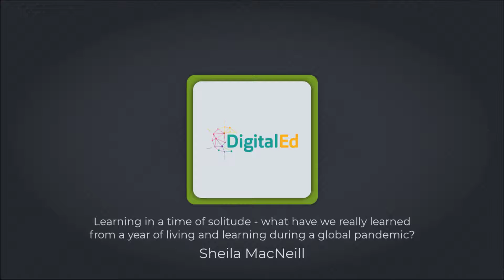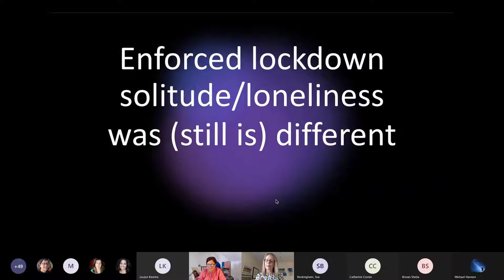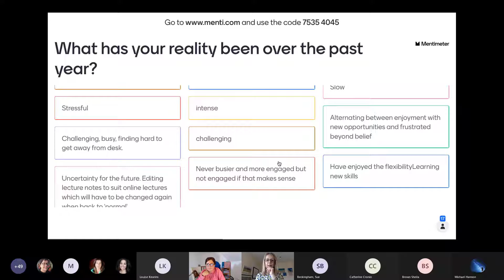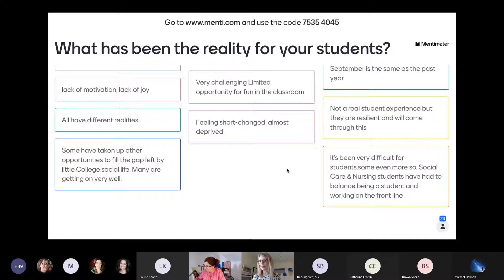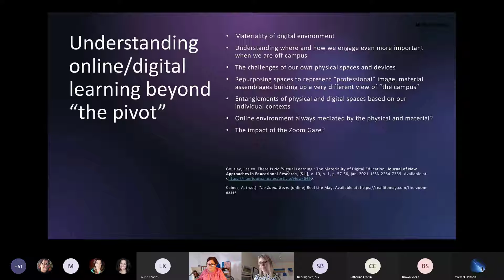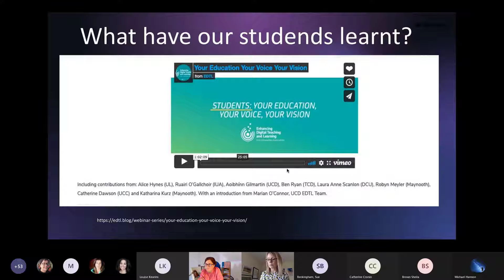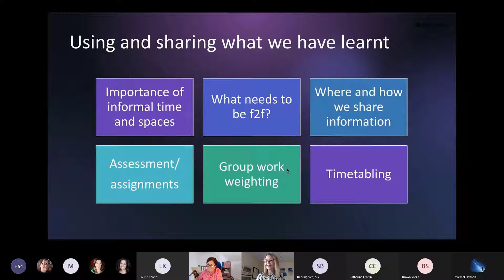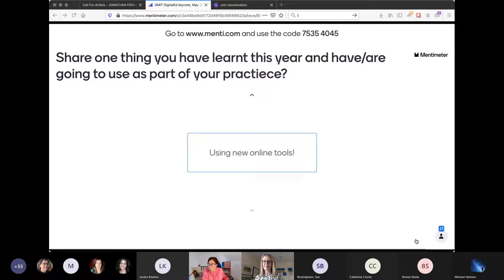Learning in a Time of Solitude - Sheila MacNeill, Independent Consultant & Open Educator, May 2021